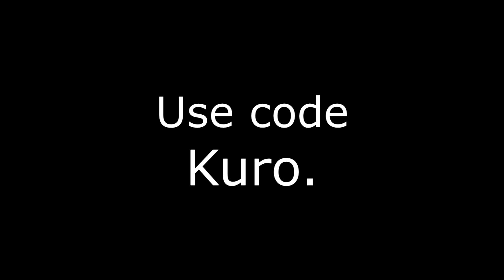Nascar Fortnite montage